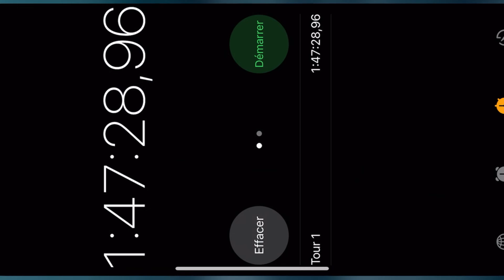De 0 à 1000 TROPHÉES en FULL WIN ??! Angelo Speedrun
J’essaye de monter Angelo de 0 à 1000 trophées en brawlball sans perdre

1-2 video/week

Dans cette vidéo je rush angelo rang 30 en full win